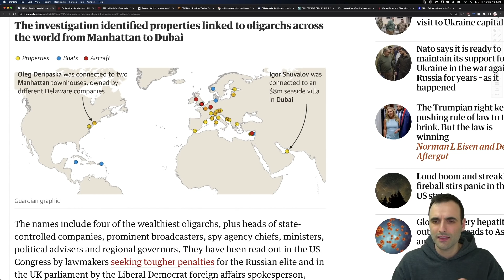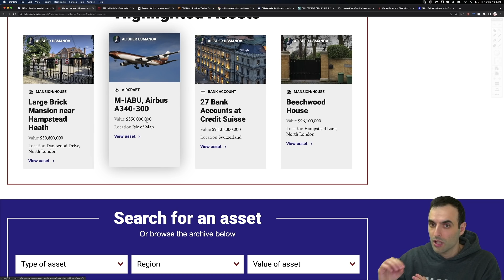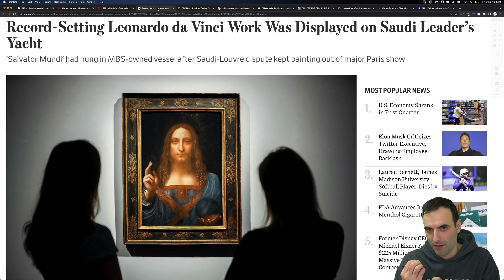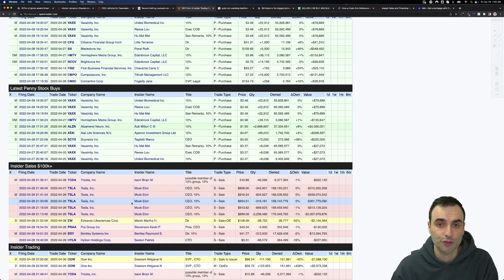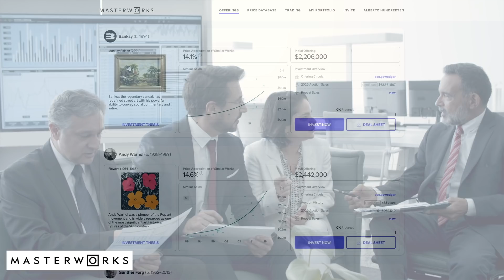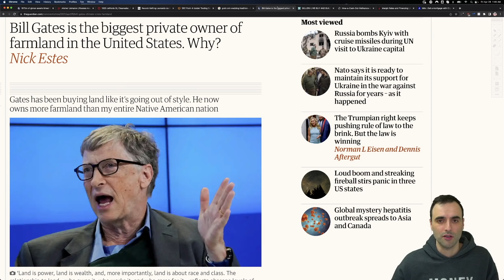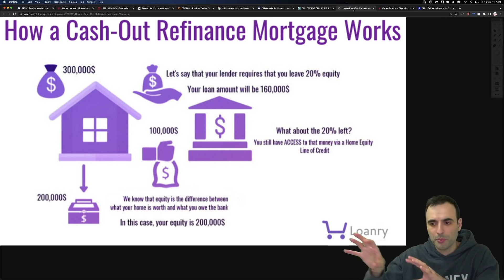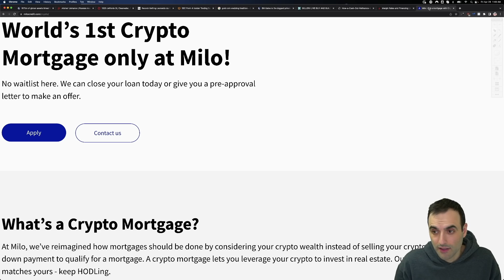THIS is What Billionaires Invest In Right Now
Skip the waitlist and invest in blue-chip art for the very first time by signing up for Masterworks

TOPICS AND TIMESTAMPS:
Ups and Downs 0:00
What the Rich Buy 0:42
Elon Musk Tesla 6:14
Old School 8:49
Borrow Against Assets 11:24